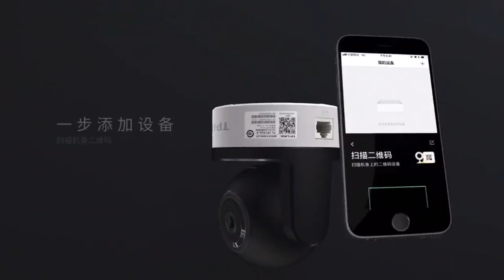TP-LINK TL-IPC42A-4 PTZ Wireless Wifi IP Camera. TP-Link 2MP PTZ Wireless Wifi IP Camera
Parameter:

Sensor type: 1/2.7 inch CMOS
Minimum illumination: 0. 1 Lux@F2.1 (color mode); 0.1 Lux@F2.1 (black and white mode); 0 Lux (infrared light on)
Shutter: 1/25 second to 1/100,000 seconds; can be adjusted manually or automatically
Day and night conversion mode: ICR infrared filter
Digital noise reduction: 3D noise reduction
Gain control: automatic
White balance: automatic
Backlight compensation: support
Video coding standard
Coding standard: H.264
Code rate: 64Kbps~1Mbps
Focal length: 4mm
Zoom type: fixed focus
Aperture control: fixed
Maximum image size: 1920×1080
Main stream: 1920×1080
Sub-stream: 640×480
Video bit rate: H.264 code rate is adjustable
Image settings: adjustable in saturation, brightness, contrast, sharpness, etc.
Region of Interest (ROI): Support
Wi-Fi rate: 2.4GHz 150Mbps
Micro SD card interface: support
Intelligent alarm: motion detection, video occlusion
Support protocols: TCP/IP, ICMP, HTTP, DHCP, DNS, DDNS, RTP, RTSP, RTCP, PPPoE, NTP, UPnP, 802.11n, 802.11g, 802.11b
Working temperature: -10 ° C ~ 40 ° C, humidity less than 95% (non-condensing)
Power: DC9V
Power consumption: 5.4W MAX
Size: 84mm × 84mm × 106.5mm